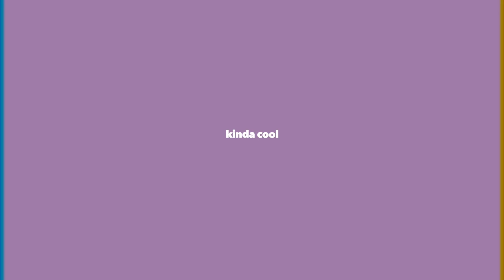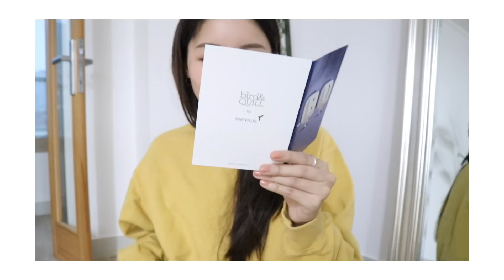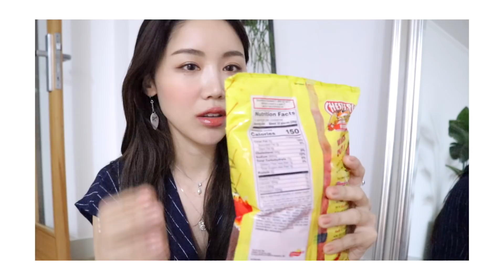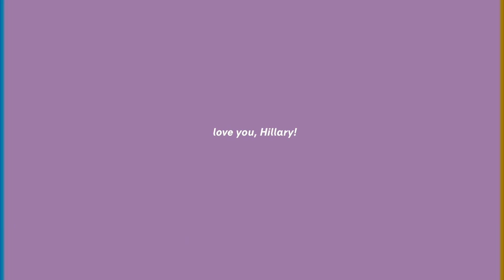A BOX FROM HYULARI🍒미국에서 온 택배상자 열어보기! | kinda cool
미국에서 온 택배상자 with 힐러리🚀💘오늘의 영상은 사랑스러운 휼라리힐라리와 함께한 언박싱이에요. 힐러리하면 체리 이모지가 생각나서 마구마구 쓰게 되네요🍒🍒🍒🍒힐러리는 미국 캘리포니아주에 사는 유투버 친구에요! 영상들이 차분하면서 힐링되는 느낌에 목소리가 얼굴처럼 예쁩니다(나 변태스러..) ㅎㅎ 그리고 한국어 자막으로 영상을 볼수있기 때문에 더더욱 보기가 편해요. 시험 기간이었던걸로 아는데 바쁜 와중에도 카톡으로 이야기해준 힐러리 너무너무 고마워유 땡큐! 힐러리의 채널에도 곧 업로드될 언박싱 영상도 기대해주세요 뿅!

HERE'S ANOTHER BOX SWAP VIDEO! Yay, I exchanged boxes with Hillary (🍒Hyulari🍒) this time. She's not only a Youtuber but also an influencer who is based in California, US. Go check out her great channel and IG with a full of lovely and cool pics from her. I really hope you enjoy watching this kind of video or watching me feeling super excited by opening a box! Don't miss out to check out what I got for Hillary.

Thanks a lot for the collaboration with me, Hillary! Mwah 😻

SAY HI TO HYULARI!

🌹 sns.